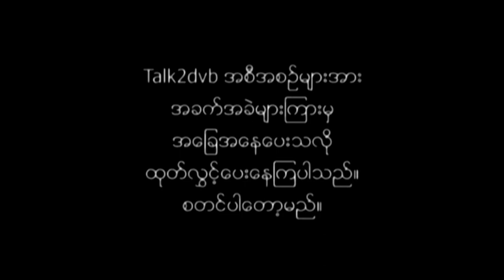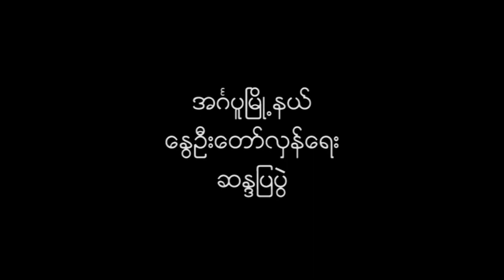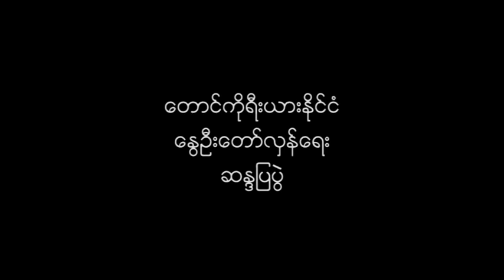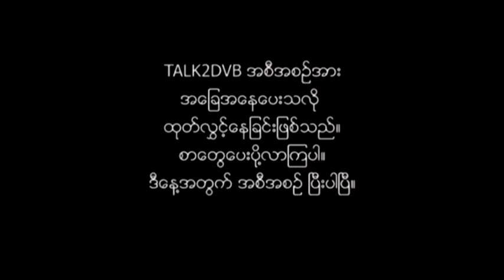ICJ ရုံးရှေ့၊ အင်္ဂပူနှင့် ဒီပဲယင်းတို့မှ စာများအပါဝင် talk2dvb - DVB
ICJ ရုံးရှေ့၊ အင်္ဂပူနှင့် ဒီပဲယင်းတို့မှ စာများအပါဝင် talk2dvb အစီအစဉ်